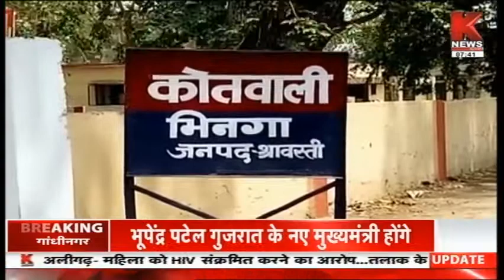Shravasti : पुलिस का अपराधियों के लिए धर-पकड़ अभियान || Knews